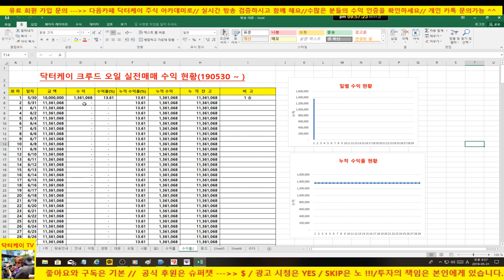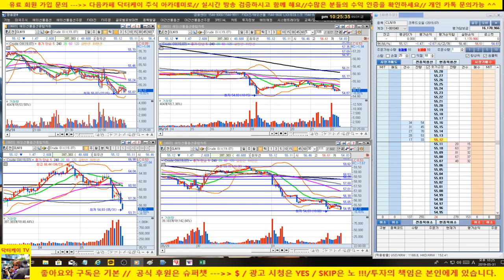주식으로 일당 50만원 벌기/2승/+1,170,966원/누적수익 +2,532,034원/190531/해외 선물 크루드 오일 실전매매 시즌 2/대한민국 No.1 닥터케이 주식아카데미